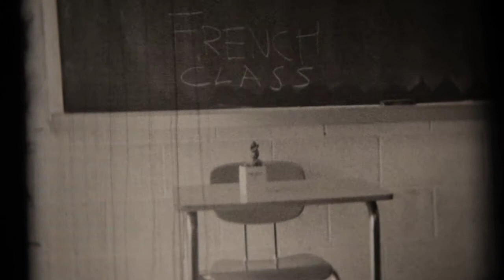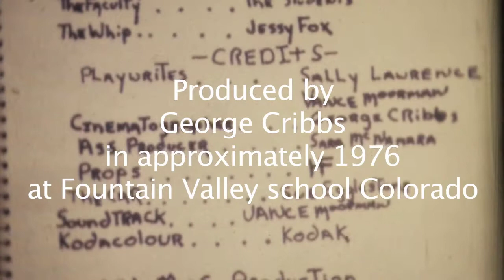Mr BILL at Fountain Valley 1976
George Cribbs with fellow students made this short film in 1976 while attending Fountain Valley school Colorado